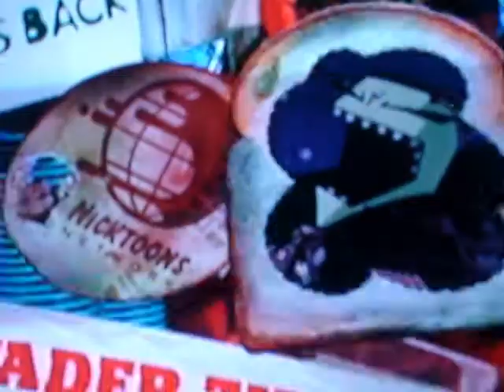INSANLY ZIM ep 1